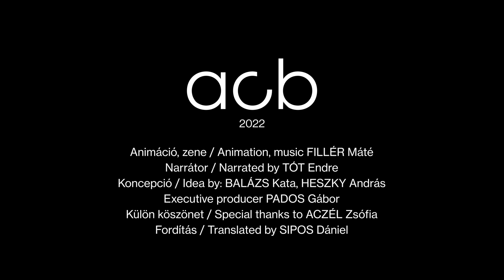Tót Endre 80-as évekbeli eltitkolt festményeiről (1.)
A szombathelyi Irokéz Galériában 2023. június 16-án (péntek) 19 órakor nyílik Tót Endre „A hiányzó lányszem kiállítása.

A különleges kiállításhoz három rövid videót is készült, amelyekben a sümegi születésű világhírű művész a képek keletkezésének a hátterét meséli el.

A műveket június 24-ig lehet megtekinteni a Szombathelyi Képtár épületében.